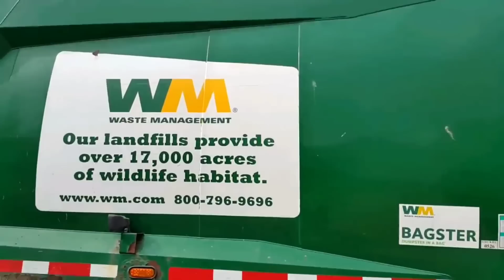Mobil truk oleng, excavator, dump truck, bulldozer, mobil monster, truk molen, truk pasir kereta api